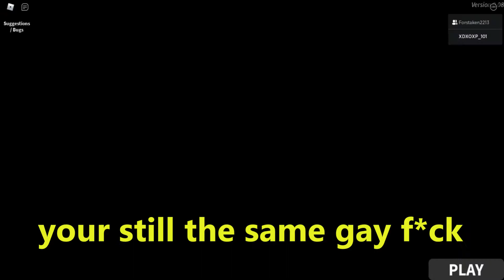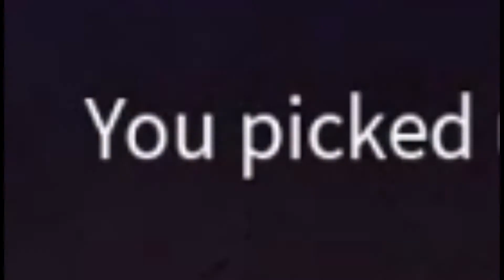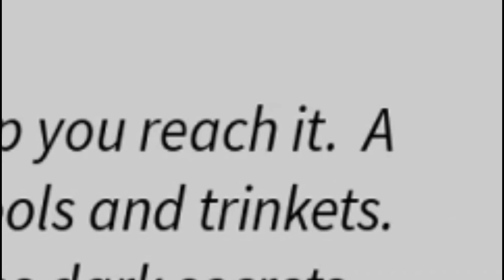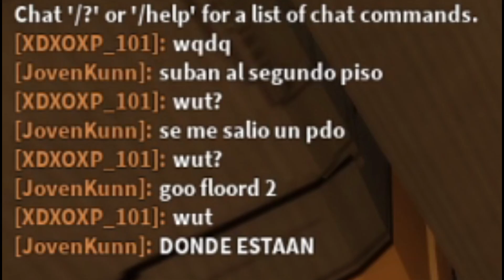How to Sensei someone